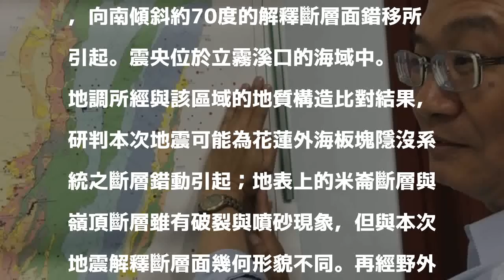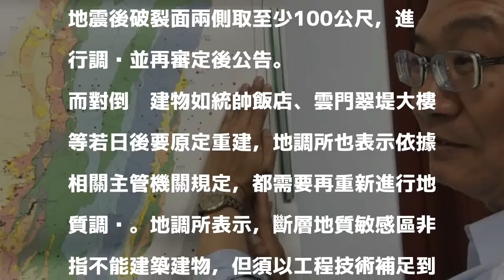花蓮大地震後 市區「長高5公分」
〔記者黃佩君／台北報導〕0206花蓮地震將屆兩個月，經濟部今天正式公布地震地質調查報告，地調所代理所長曹恕中確認米崙斷層與花蓮地震斷層的傾斜面並不一致，米崙斷層並非地震主要原因。地調所也表示，此次地震後米崙斷層錯動，使米崙斷層附近抬升，花蓮市區相當於「長高5公分」，最大同震位移出現於花蓮市的花蓮站，同震抬升達5.92公分。

發表評論評論如下。